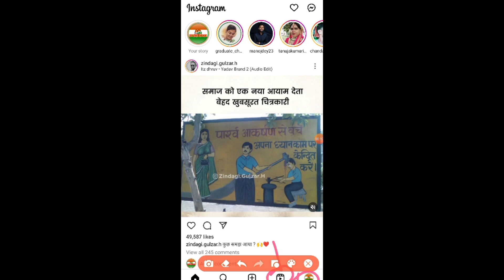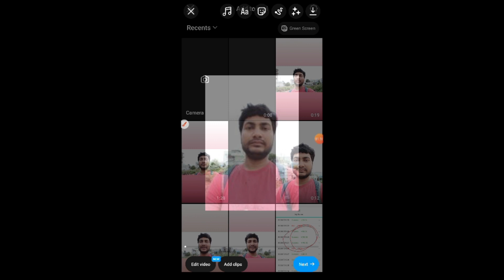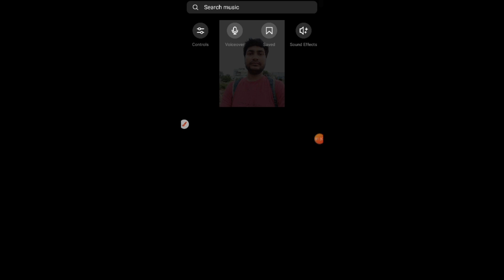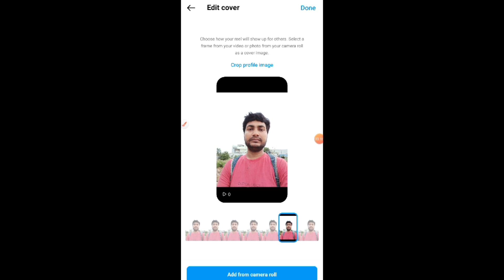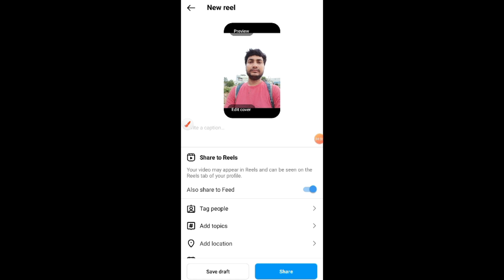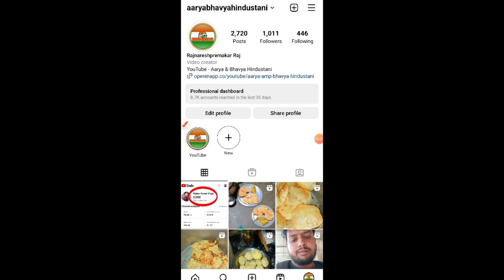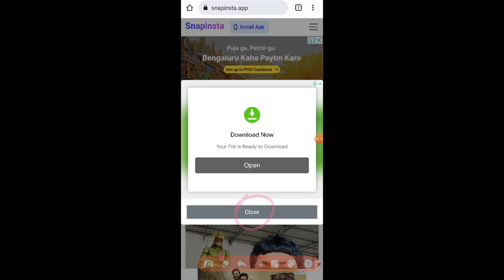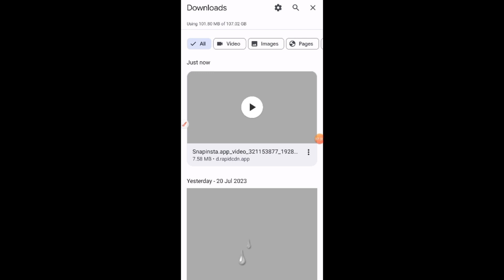फोटो या विडियो में गाना कैसे लगाएं❗Kisi Bhi Photo Ya Video Me Song Kaise Lagaye